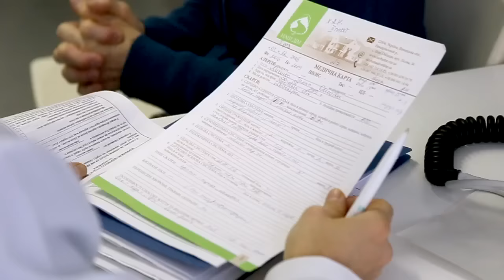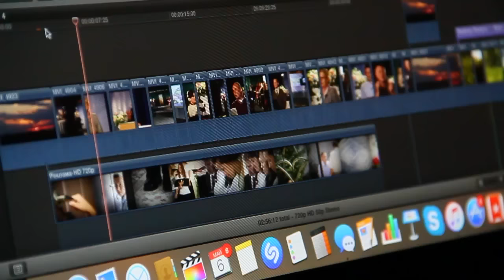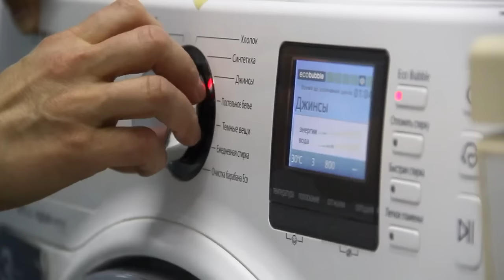Нам 15 лет!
2 января 2017 года пансионат «Наш Дом» отпраздновал своё пятнадцатилетие.